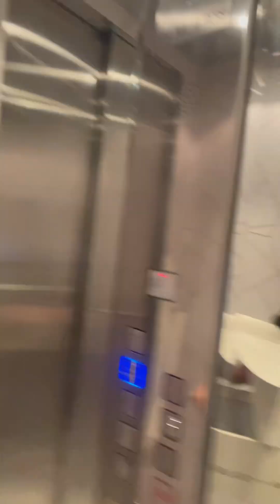Good morning everyone breakfast po